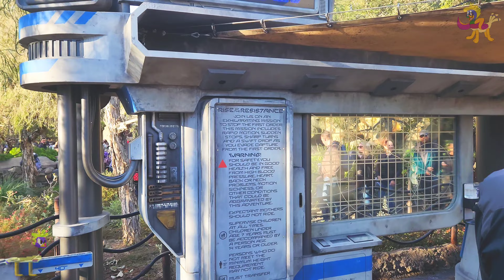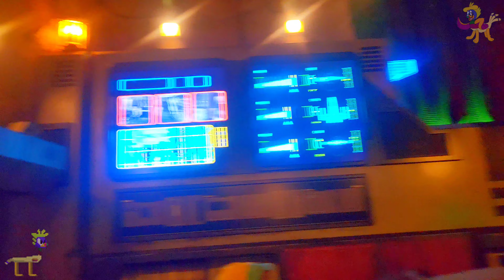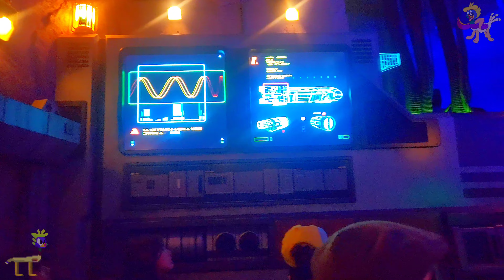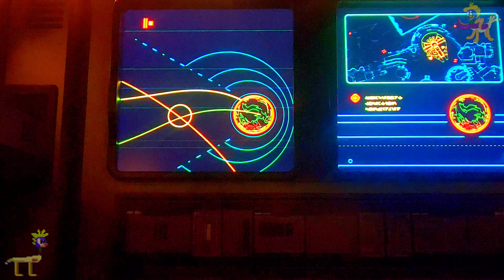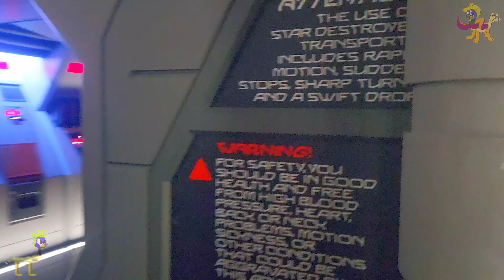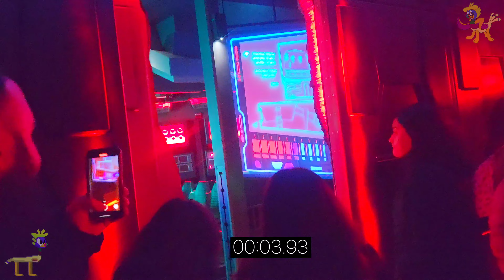[4K] Rise of the Resistance On-Ride and Entrance to Exit Queue XP POV Dark Ride Disneyland Park 2023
Longer Title [4K] Star Wars: Rise of the Resistance | On-Ride/Ridethrough "LOW LIGHT"  and Entrance to Exit queue with extensive look of the scenery, props, and vehicle operations | Ultra-HD POV | Galaxy's Edge Realistic Trackless dark ride at Disneyland Park, Anaheim California (1/22/2023)

Timestamps:

Title, Ride’s Entrance, and in Queue Exterior Walkthrough-0:00

Inside the Cave, rockwork, waterfall, and ambience-6:11

Inside queue with entertaining props and crafts-8:50

Transmission Pre-Show with Rey-20:54

Last outside portion before taking off-22:09

Transportation Pre-show with Lieutenant Bek-23:00

The Star Destroyer Prison and hallway walkthrough-25:49

Prison Cell Pre-Show with  General Hux and Kylo Ren-30:02

Boarding the vehicle to escape being a prisoner + Timing a Dispatch-30:46

On-Ride POV/Escaping and surviving Experience-32:00

Vehicle Stacking after the ride with extended finale/crash landed view-36:15

Exiting the Vehicle and one more look of Batuu-37:19

Want to see more extensive footage of the clips? You know these are cut in order for the phone to render based on storage left, you're more than welcome to check these out:

Star Wars: Rise of the Resistance is an attraction at Star Wars: Galaxy's Edge at Disney's Hollywood Studios and Disneyland. The attraction—a combined trackless dark ride, walk-through, motion simulator, and drop ride system—puts guests into the middle of a battle between the Resistance and the First Order. Featuring four interworking ride systems in conjunction with Audio-Animatronics, practical sets, projection mapping and screen-based media, Rise of the Resistance is one of the most complex and advanced attractions designed by Walt Disney Imagineering.

History
Announced alongside the land's official announcement at the 2015 D23 Expo in Anaheim, the attraction was originally described as guests "being placed in the middle of a climactic battle between the First Order and the Resistance". On November 17, 2018 at a Destination D event, the attraction's name was announced as Star Wars: Rise of the Resistance.

Film actors Daisy Ridley, Oscar Isaac, John Boyega, Adam Driver, Domhnall Gleeson, and Kipsang Rotich reprised their roles in the attraction as Rey, Poe Dameron, Finn, Kylo Ren, General Hux, and the voice of Nien Nunb, respectively. James Arnold Taylor provided the voice of Lieutenant Bek. Industrial Light & Magic created the CGI sequences for the attraction.

The construction of the attraction posed unprecedented technical challenges. Not only does the ride contain 65 Audio-Animatronic figures, but the ride building itself required the largest concrete pour in the history of Disney Parks. More than five million lines of code control the various aspects of the ride. It has been called a "technical masterpiece".

The attraction was originally planned to open with Galaxy's Edge on opening day, but on March 7, 2019, it was announced that it would open later than the rest of Galaxy's Edge for "phase two".[9] On July 11, 2019, the opening dates for Rise of the Resistance were revealed with Disney's Hollywood Studios' version opening first on December 5, 2019, followed by Disneyland's version opening on January 17, 2020.

A media event for the attraction at Disney's Hollywood Studios was held from December 3–4, 2019 in which guests attending the event were able to experience the attraction.

Join the Resistance in an epic battle against the First Order on this exciting ride.

An Attraction on a Scale That Is Impressive, Most Impressive
Star Wars: Rise of the Resistance is a massive attraction with multiple ride systems that is unlike anything you’ve ever experienced at the Disneyland Resort… or anywhere else in the galaxy!
Accept a Mission from the Resistance

Credit to Disneyland Website, Wikipedia for details in the description.

Footage filmed + Resolution type: 1/22/2022